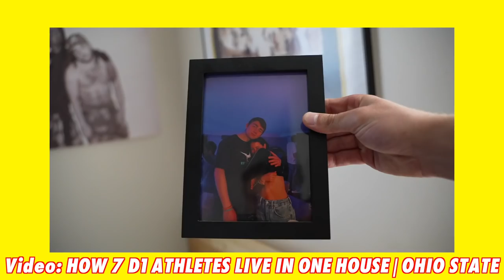OHIO STATE ATHLETES SWITCH SPORTS!!